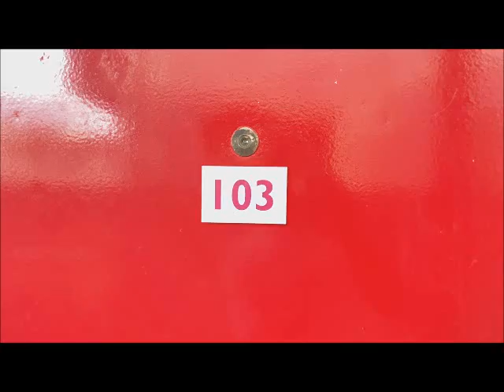SHINAGAWA OIMACHI APARTMENT (TOKYO APARTMENT) 103